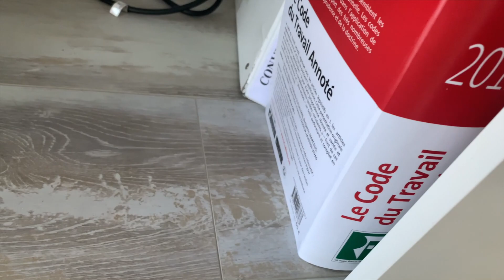JOURNÉE TYPE EN CONFINEMENT AVEC MON BERGER AUSTRALIEN 👀 HORS SUJET 6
HOLA ! Avec le prolongement du confinement j'ai décidé de prendre la journée entière pour vous donner de jolies images. Je vous montre une journée type en confinement avec Olive, mon berger australien.